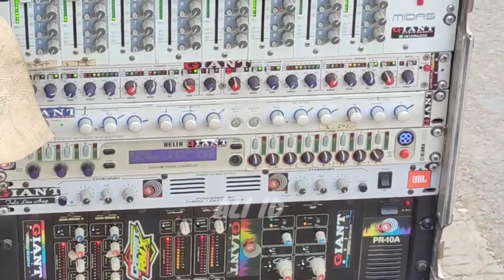Abah waras putar Bantengan,Bocil" Sruduk mania langsung kalap 😂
Mbah Giant sudah pemanasan duluan sementar yg lain masih berjibaku dg loadingnya..